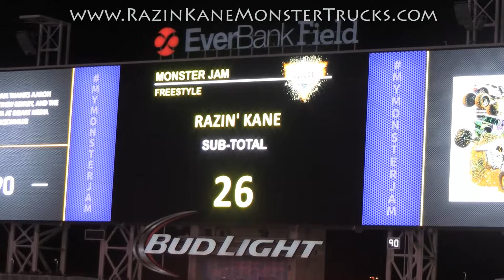Buddy Tompkins, RAZIN KANE®,Monster Jam 2/21/15, Jacksonville, Florida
Buddy Tompkins everyone.  EverBank Field in Jacksonville, FL.  Wht we have here is Buddy’s qualifying, obstacle course and his freestyle which his score of 28.  Nice solid driving for Buddy.  Come on!

Along with FK Rod Ends, Outlaw Racing Fuels, Central FL Speed & Machine, FTI Competition Converters, FTI Offroad, Greased Lightning, Performance Kote, NGK Spark Plugs, MSD Ignition.  Come on!  Team RAZIN KANE® Monster Trucks consists of the truck RAZIN KANE® and the ICE CREAM MAN® and the AMALIE® Motor Oil XTERMIGATOR®.

Follow Team RKMTs on Twitter (@RAZIN_KANE) and Instagram too (@razinkanemonstertrucks)  --  Come on!!